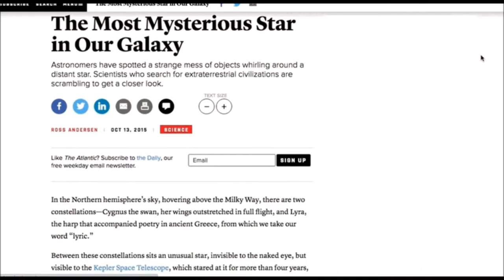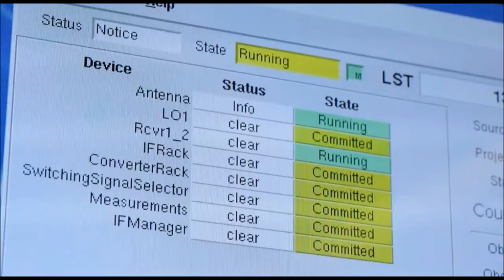Tabby’s Star - Latest October 26th 2016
Tabby’s Star

Beginning tonight (October 26, 2016), and over two more nights more in the coming two months, astronomers will use the Green Bank radio telescope in rural West Virginia to observe Tabby’s Star. Tabby herself – astronomer Tabetha Boyajian, formerly of Yale and now at Louisiana State University – will be there to help lead the observations.

Her Ted Talk earlier this year created a sensation when she called this star “the most mysterious in the universe.” Beginning tonight, the Breakthrough Listen project at University of California Berkeley is devoting eight hours per night for three nights to observing Tabby’s Star with the Green Bank telescope. The astronomers admit it’s a long-shot, but they want to see if this telescope can detect signals from a possible extraterrestrial civilization that might – or might not – reside on a planet orbiting this star.

Get Involved

The astronomers will also be doing a live chat from Green Bank Observatory today starting at 2000 UTC (4 p.m. Eastern, 1 p.m. Pacific; translate to your time zone) about the upcoming observations of Tabby’s Star.

See Website for full details and additional information